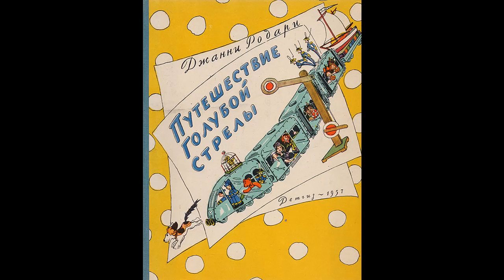Аудиокнига Путешествие Голубой Стрелы Джанни Родари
«Приключение Голубой Стрелы» — произведение Джанни Родари, которое более полувека привлекает к себе внимание детской и взрослой аудитории. В нем поведана история мальчика Франческо и его бедной матери. Мальчику даже не на что купить новую игрушку в магазине феи. Каждый день он приходит к витрине и смотрит на игрушки. Получит ли он заветный подарок к празднику, кто такой Роберто и почему стрела — голубая, прочтите вместе с детьми в сказке. Она говорит о трудолюбии, искренней любви и благодарности, исполнении желаний вопреки обстоятельствам.

Карта сбербанка: 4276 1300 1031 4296